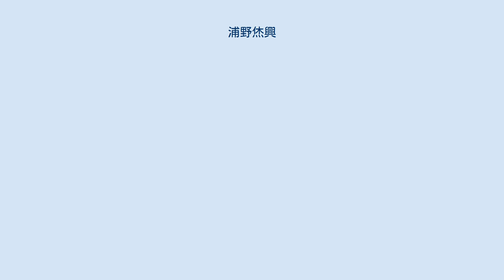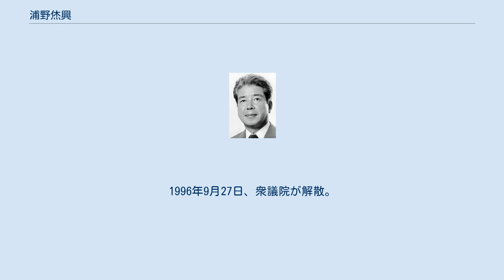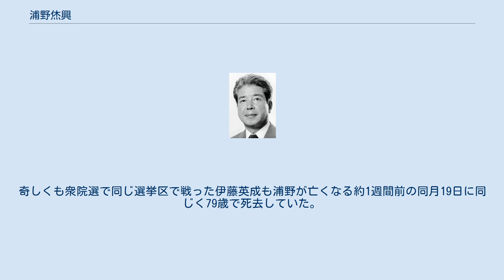浦野烋興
浦野 烋興（うらの やすおき、1941年11月3日 - 2021年1月25日）は、日本の元政治家。
衆議院議員（6期）、科学技術庁長官（第53代）を歴任した。
 自民党内では宮澤派に所属。
労働大臣を務めた浦野幸男の女婿。
結婚前の旧姓は伊藤。
 愛知県西加茂郡挙母町（現・豊田市長興寺9丁目）に生まれる。
父親の伊藤茂は教員で、のちに愛知県立豊田西高等学校の校長を務めた。
1948年4月、知立町立知立小学校（現・知立市立知立小学校）に入学。
1954年3月、挙母市立挙母南部小学校卒業。
1957年3月、愛知学芸大学附属岡崎中学校（現・愛知教育大学附属岡崎中学校）卒業。
1960年3月、愛知県立岡崎高等学校卒業。
 1964年3月、学習院大学政経学部経済学科卒業。
同年4月、警視庁に就職。
1970年3月、警視庁を退職。
同年4月、愛知県に戻り、豊田通商に入社。
同年10月、衆議院議員浦野幸男の長女和千代と結婚。
 1976年12月5日に行われた第34回衆議院議員総選挙で義父が6選。
 1977年1月16日、義父の浦野幸男が心不全のため死去。
陣営の幹部は「トヨタの意向聴取が先決」と考え、1月19日にトヨタ自動車工業本社で副社長の花井正八と面会した。
陣営幹部が「郷土から第二の浦野を出すべきと思いますが」と述べると、花井はその提案を諒として「社長（豊田英二）にもよく話しておく」と答えた。
1月21日、旧一色町出身の稲垣実男が繰り上げ当選。
 豊田市に次ぐ人口をもつ岡崎市では、1955年を境に地元保守系代議士を失い続けていた。
「岡崎はここで必ず出してくる」と読んだ浦野幸男の秘書の鈴木紀正は烋興の擁立に素早く動き、その間陣営幹部は花井との会合を重ねた。
花井の指示により、関連会社150社から成る東海協豊会はトヨタ本社役員室で浦野後援会に1,500万円を資金として渡した。
 1977年2月23日、東西加茂郡の町村長会および議長会は浦野後援会に対し、烋興を後継者と定めた旨の申し出をし、「豊田市側も早急に烋興を後継者に推薦してほしい」との要望をした。
四十九日が過ぎて間もなく、酒井鈴夫県議、西山孝豊田市長らによって「浦野幸男後継者問題懇談会」が作られた。
3月2日、酒井、西山、三好町長、足助町長、小原村長、藤岡村長、旭町長、下山村長、豊田商工会議所会頭ら豊田市・東西加茂郡の政財界要人で構成する「浦野幸男後継者問題懇談会」世話人会は烋興の自宅を訪れ、正式に後継受託を要請した。
3月14日、豊田勤労福祉会館で開かれた浦野幸男後援会の総会で烋興を後継にすることが満場一致で可決された。
浦野は豊田通商において総務部総務課長に昇進していたが、3月に退社。
4月11日、大平正芳の秘書となり、港区赤坂の事務所に勤務。
 1979年10月7日に行われた第35回衆議院議員総選挙に旧愛知4区から自民党公認で立候補しトップ当選を果たす。
派閥としては宏池会に所属した。
 1980年6月、第36回衆議院議員総選挙が実施。
トップ当選の座は元トヨタ自動車労働組合委員長で民社党公認の渡辺武三に譲るも、得票数2位で再選。
 1985年12月28日、第2次中曽根内閣第2次改造内閣が成立。
外務政務次官に就任。
1986年3月3日～3月5日、福田赳夫・鹿野道彦・土井たか子・扇千景らとともに第2回人口と開発に関するアジア国会議員代表者会議に出席。
1987年11月6日、竹下内閣が成立。
通商産業政務次官に就任。
 1993年7月、第40回衆議院議員総選挙が行われ、6期目の当選を果たす。
 1995年8月8日、村山改造内閣において科学技術庁長官兼原子力委員会委員長に就任（初入閣）。
8月14日、現職閣僚として靖国神社参拝。
12月8日、高速増殖炉もんじゅのナトリウム漏洩事故が発生。
日本原子力研究開発機構への指導を行う。
12月11日、もんじゅの現場視察を行う。
この際、事故を受けてマスコミ等で高速増殖炉開発計画の見直しが取り沙汰される中、計画を引き続き堅持する方針を示し、村山富市首相もこれに同意する。
 中選挙区時代、トヨタ自動車及び系列会社では「組合員は伊藤英成さん、課長になったら浦野さん」とすみ分けが図られてきたが、1994年に政治改革四法が国会で可決され、一人を選ぶ小選挙区制がついに導入される。
1996...